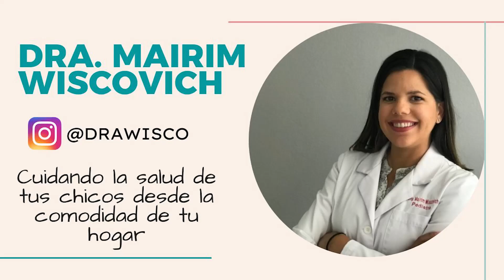Ni El Cáncer es EXCUSA para NO trabajar en ti | Gana tu día EP.159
No es lo que te sucede sino como reaccionas lo que verdaderamente importa. Esto es un episodio distinto, algo que no hacia hace mucho tiempo y es traer a alguien que ha sido parte de mis cursos y talleres. En esta ocasión  tengo a una guerrera, Ingeniera, Madre y Sobreviviente. En el verano del 2021 le diagnostican a su mama con cáncer, y al no ser genético  ella pensó  que estaba a salvo solo para ser diagnosticada 5 meses más  tarde. Ha sobrellevado , una doble mastectomía , más  de media docena de quimioterapia y sobre 25 radio terapias. Esto  no ha sido tomado como excusa para descubrir nuevas oportunidades en su vida y ha creado  Happy Caking, su nueva empresa de pastelería .

¿ Te gustaría ser parte de la Ruta Ganadora? Deja tu Info.

Episodio traído a ustedes por @drawisco. Si tienes niños con mocos, ella puede atenderlos desde la comodidad de tu hogar.

SOLO queda 1 espacio de Coaching Personal con Carlos Figueroa, más detalles

Añade 10 horas a tu semana!!! Guía Gratis.

Aquí está tu oportunidad de pertenecer a un mastermind

Ve a y utiliza el código GTD
Redes Carlos